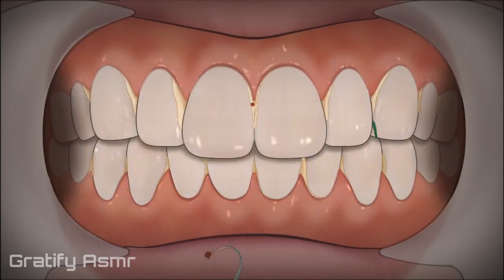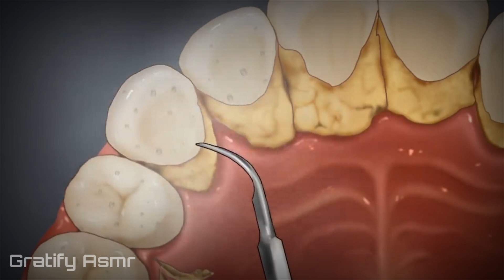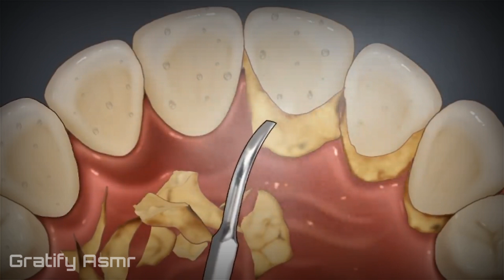{Asmr} Heavy Tartar Teeth Cleaning | Scaling & Polishing Animation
Hii everyone